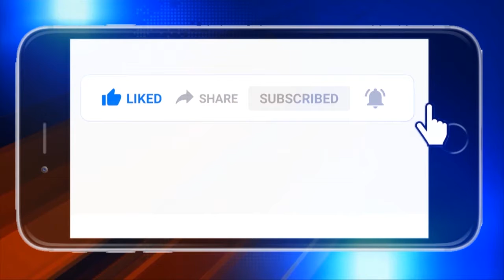ଖୋର୍ଦ୍ଧା : ମମିତାଙ୍କୁ ନ୍ୟାୟ ଦାବିରେ କଂଗ୍ରେସର 6 ଘଣ୍ଟିଆ ହରତାଳ